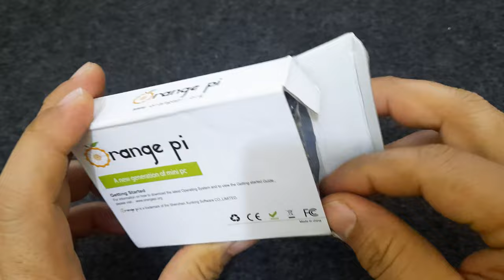How to Setup Custom Board on Orange pi One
Piso wifi,
Pisonet,
Pisofi,
Custom board for piso wifi,
Custom board for Orange pi One,
Ububtu_Orange_Pi_One,
How to setup piso wifi